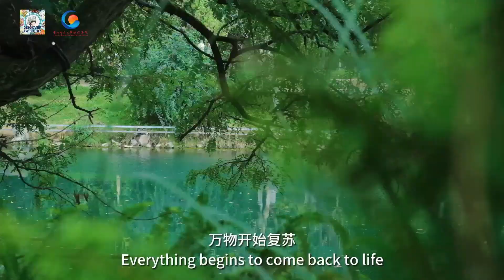EarthDay Protecting the environment, start with the little things around you now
EarthDay Earth's beauty is a gift, but are we treating it with the care it deserves? 🌍 Let's envision a future where nature thrives alongside us. As nature shares its beauty, let's reciprocate by protecting it. The future is ours to shape. Start small, protect your environment today! 🌿
Cr: Guizhou Normal University